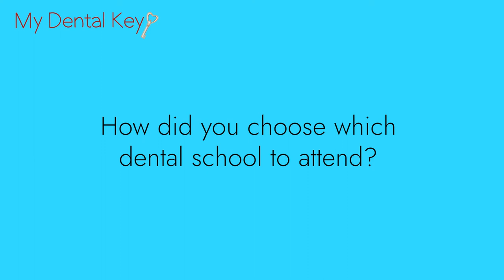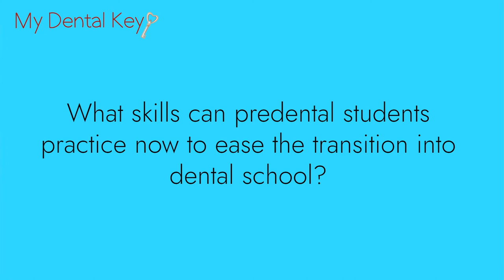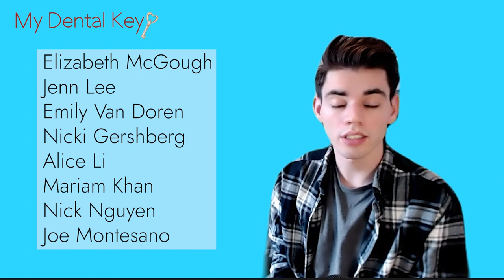My Dental Key's to Pre-dental Success Part 3: Transitioning to Dental School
Join members of the MDK team and current dental students at the Harvard School of Dental Medicine, Tufts School of Dental Medicine, and University of Maryland School of Dentistry for a Q&A panel-styled discussion on dental school, the application process, the DAT, and much more! Panelists shared their experiences and wisdom to aspiring pre-dental students on how to build a strong application for upcoming application cycles, as well as what life is like as a current dental student. This video is Part 3 of our 3 part series recapping the event.

Credits
Video Production: Joe Montesano
Moderator: Elizabeth McGough
Panelists: Jenn Lee, Emily Van Doren, NIcki Gershberg, Alice Li, Mariam Khan, Nick Nguyen, and Joe Montesano

Follow @MyDentalKey on Instagram!

Like My Dental Key on Facebook!